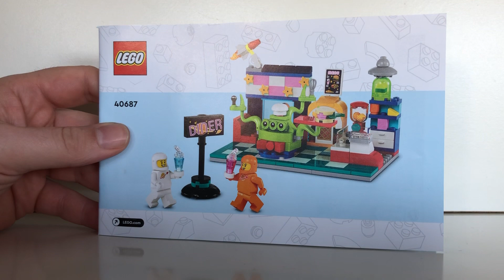Lego 40687 Alien Space Diner